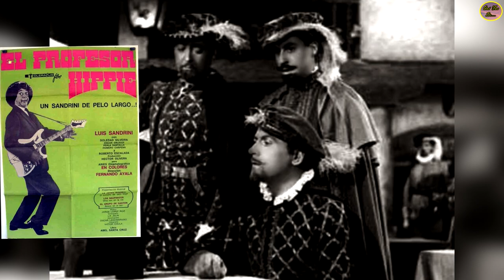QUÉ FUE DE… ELSA AGUIRRE ESTUVO ENAMORADA DE UN ACTOR QUE LE LLEVABA 25 AÑOS Y ÉL NO LE HIZO CASO